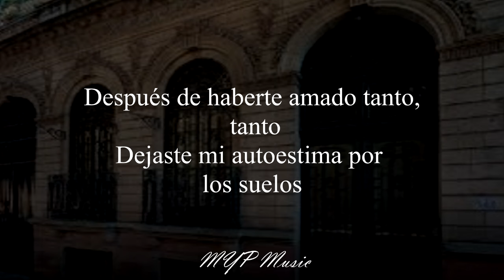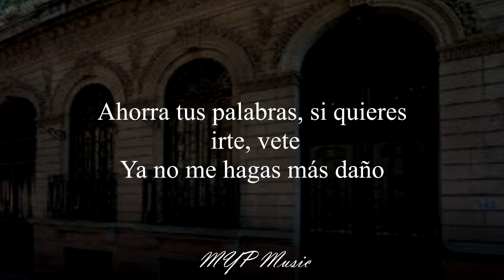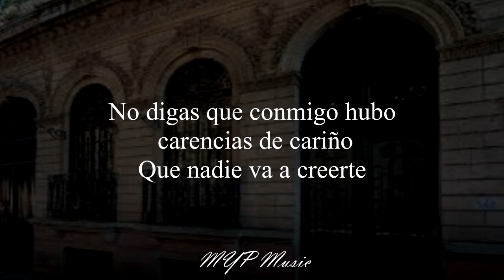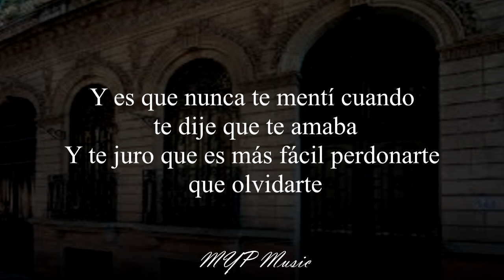Te estaré esperando - La Arrolladora (Letra) 🎶❤🔥